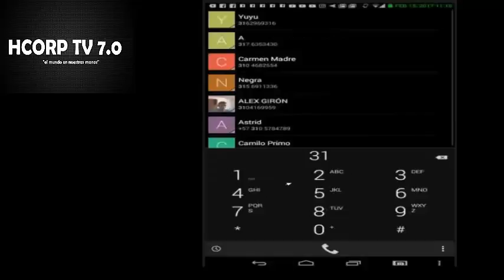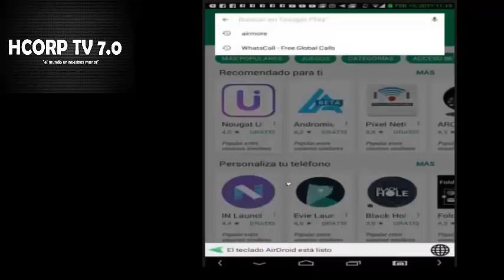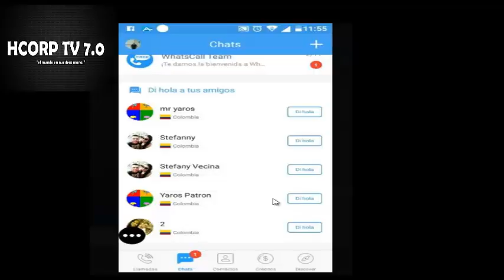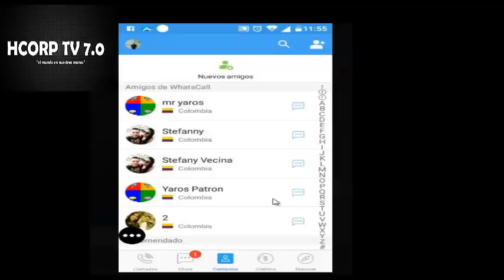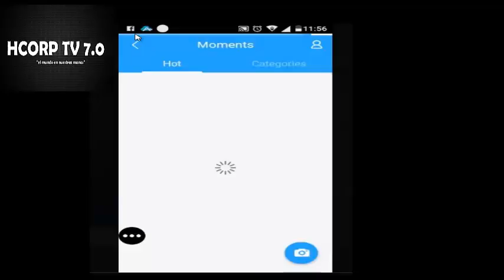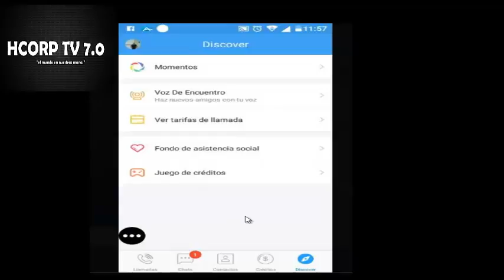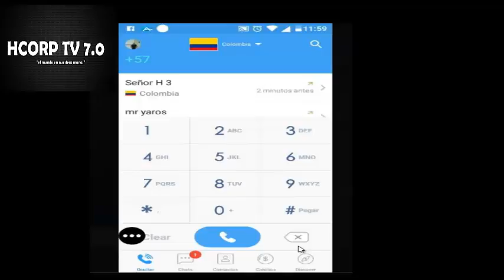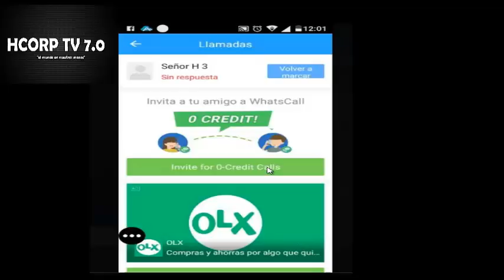LLAMADAS GRATIS (para emergencias)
aprende cómo tener llamadas gratis en este sencillo tutorial